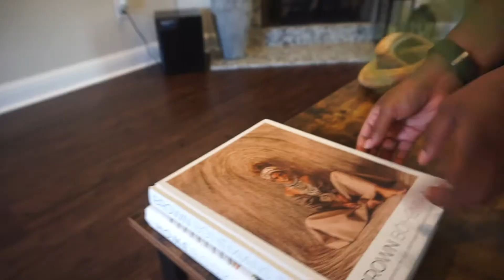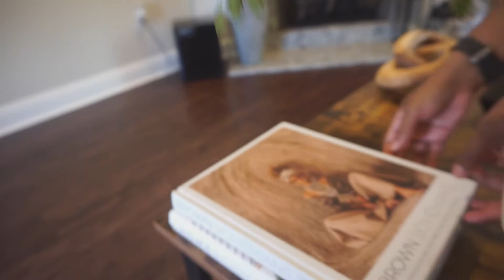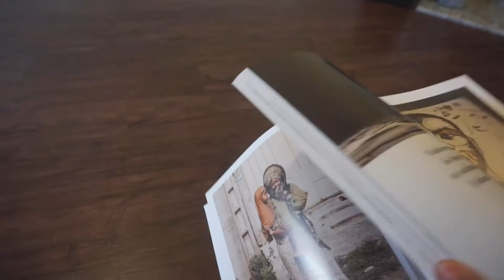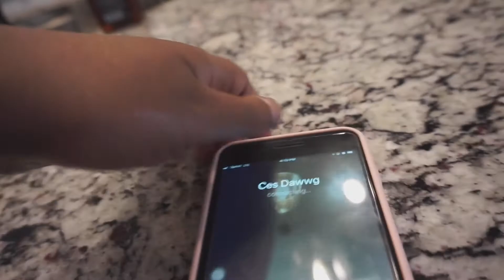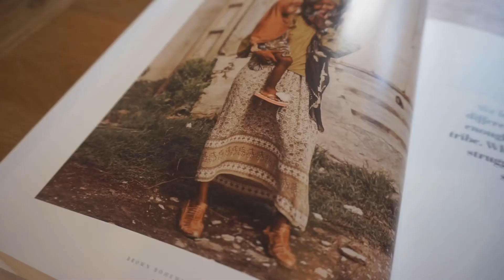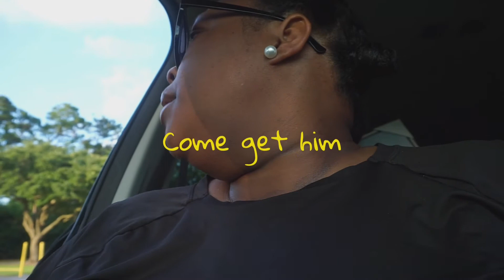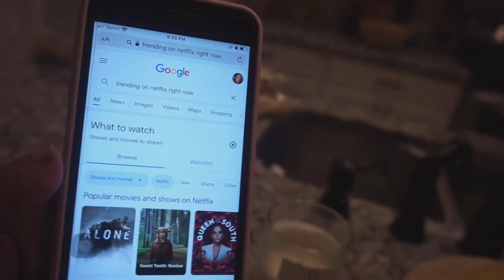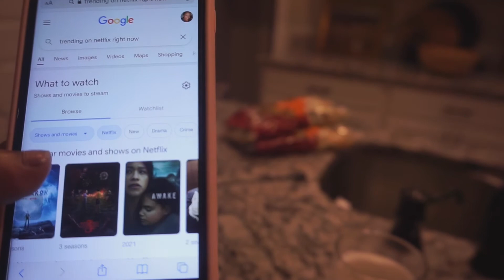Part 1“The woman in the Wenduh.” Weekend in my life Vlog| MelissaNicoleVlogs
I’m back with another vlog. This week’s vlog is being broken down into 3 parts because ya’ll know we don’t do long vlogs on this channel..(not yet anyway lol)
There were too many funny moments to make just one short video so cheers to 3 videos🥂

I went to visit my cousin again so this vlogs will consist of home decor, shopping, eating, wine drinking and lots of laughs

Thankyou❤️

MelissaNicoleVlogs

Hey, you can just call me meme!
I make vlogs but I also make natural hair videos and soon to start making small brunch planning videos. I love all things photography, brunch, traveling, crime documentaries, making cocktails, trying new restaurants, vlogs and fashion. I’m a true Southern girl so try to guess where I am from by my accent! Lol

I’m no expert but this could help somebody..

Camera used: Sony A5100 + iPhone 8 plus
Editing software: InShot+ iMovie (f r e e e e e) lol